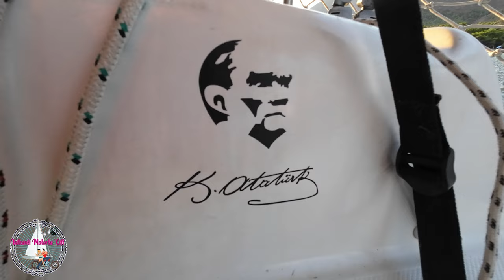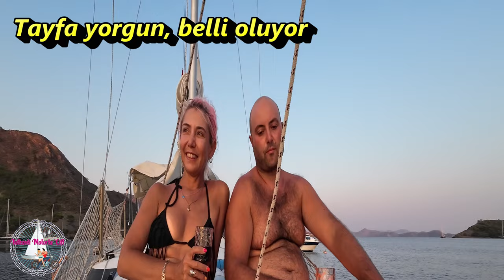YELKENLİMİZ DORİS 2024 No:1 - DORİS SEZON AÇILIŞI -DENİZDE YAŞAM -YELKENLİ VE MOTORLU ÇİFT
2024 Serisi No.1

Selamlar sevgiler Doris fanlari, 8 metrelik yelkenlimiz Doris'e bu sezona biraz gecikmeli başladık. Malum motorumuzla Yunanistan'a güzel bir tur gerçekleştirdik ,anca döndük ve videolara başladık :)

Bu videoda kavuşmamız geç oldu biraz da yelken direği dikkatsizlikten güç indi ama nihayetinde kızı suya kavuşturduk ve ilk günlerimizi geçirdik. Suratlarımızdan da anlaşılacağı üzere aşırı yorgunluk var üstümüzde ,o yüzden dikkatimiz dağınık. Fakat deniz bizi dinlendirecektir. Haydi selametle:) İyi seyirler.